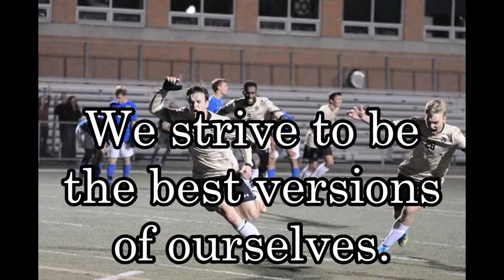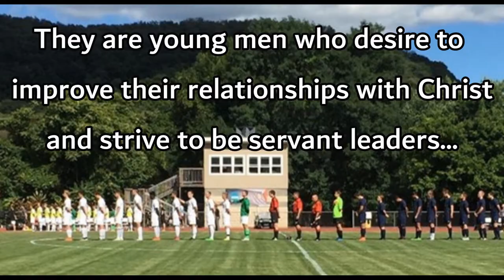Geneva College Men's Soccer Program Video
In recent history the Geneva Men's Soccer program has competed in the PAC Conference Championship tournament 8 times since 2011. It has hosted the conference playoffs at home 8 times and played in the Conference Championship 6 times since 2011. Geneva won its first PAC conference title in 2016 in a season where the program held the longest winning streak in Division 3 (14 games) and a USC Top 5 Ranking in the Great Lakes Region. It received the programs first automatic bid to the NCAA Tournament in 2016.

The Geneva Men's Soccer program has a rich history in college athletics and the tradition is continuing to grow. Join the brotherhood and become a part of a growing soccer family.

Geneva College is a Christ-centered academic community that provides a comprehensive education to equip students for faithful and fruitful service to God and neighbor. Offering over 115 traditional undergraduate majors and programs, fully online Adult Degree Programs and high-demand graduate degrees, Geneva's programs are recognized for their high quality. U.S. News & World Report ranks Geneva as a Top Three Best Value Regional University with one of the top engineering programs in the nation. Adhering to the truth of Scripture, a Geneva education is grounded in God's Word as well as in a core curriculum designed to prepare students vocationally to think, write and communicate well in today's world.